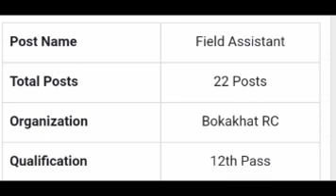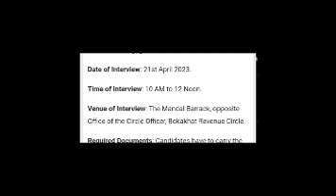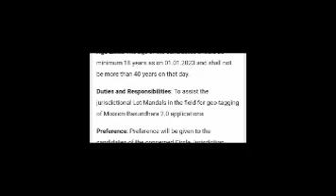Basundhara 2.0 || Filled Assistant